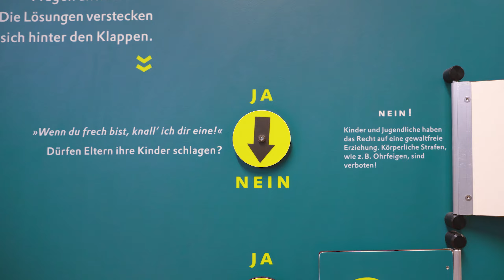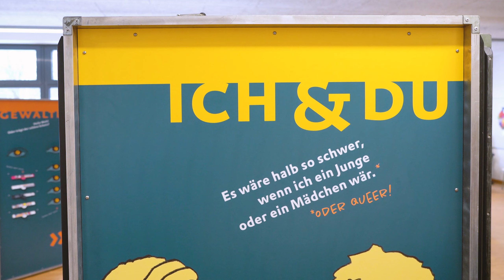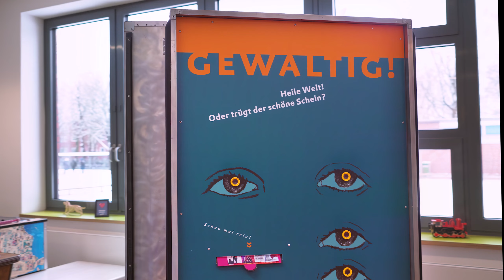ECHT FAIR – Der Info-Film zur Ausstellung für Eltern und Sorgeberechtigte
Die ECHT FAIR!-Ausstellung ist eine Wanderausstellung des PETZE-Instituts für Gewaltprävention. Dort können Kinder und Jugendliche ab der 5. Klasse mehr über unterschiedliche Formen von Gewalt erfahren. Die verschiedenen Erlebnisstationen ermöglichen den Kindern ein Lernen zum Anfassen. Sie lernen die Ursachen von Gewalt zu verstehen, was in Gewaltsituationen hilft und wie Gewalt verhindert werden kann.

Damit Kinder und Jugendliche gewaltfrei leben können, braucht es die Erwachsenen in ihrem Umfeld. Sie sind verantwortlich die Rechte der Kinder und Jugendlichen zu schützen und ihnen Hilfe anzubieten.

Wenn Sie selbst Hilfe beim Thema Gewalt brauchen, dann gibt es auch für Sie verschiedene Hilfestellen!

Diese Ausstellung entstand in Kooperation mit BIG e.V.